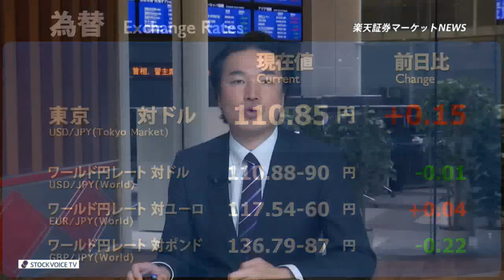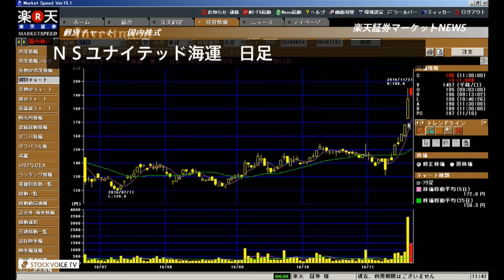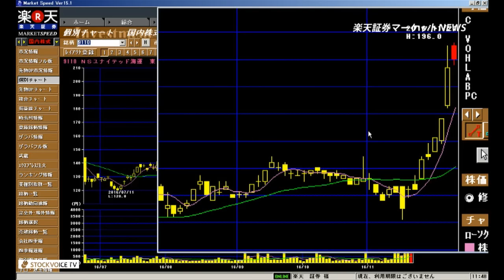楽天証券マーケットＮＥＷＳ11月21日【前引け】